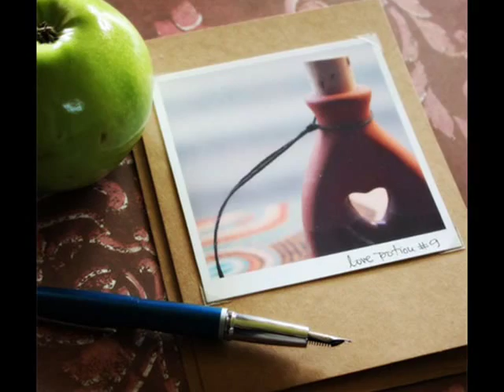| Amana | Arabic Nasheed |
Assalamualaikum! :)
Subhaana'Allaah, it's been such a while since we've uploaded a video onto our channel! We hope you've been having a good ramadhan so far, in shaa Allaah.
Here's a short, romantic arabic nasheed, which we hope you enjoy :) The translation is at the bottom, which we got off "MohammadZafar's" channel.
Listen & enjoy ^_^ ♥
TRANSLATION:
In all Truthfulness
Promise me you won't hurt me...
Who can I complain (speak) to other than you?
When the world becomes so harsh!
In all Truthfulness
Don't leave me with my worries counting my steps...
My heart is torturing me...
and my thought are wandering (to the sky),
(and) In all Truthfulness,
Don't forget me if you want to part from me,
I don't want that day to come...
When I destroy my dignity!